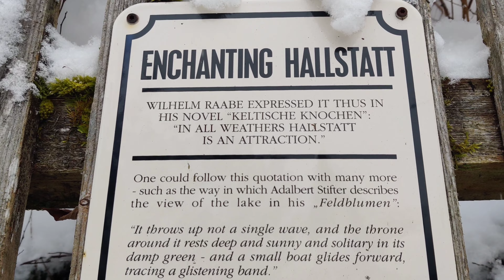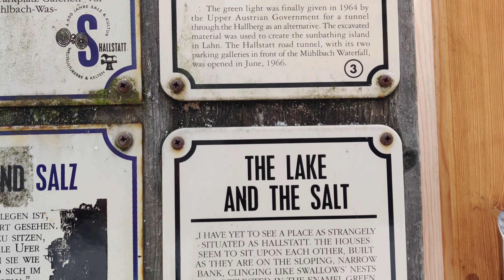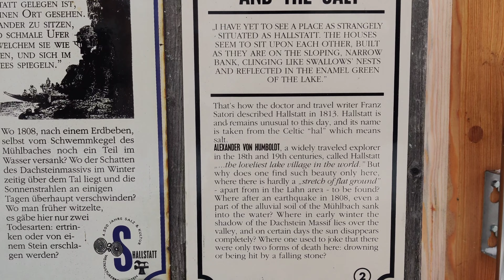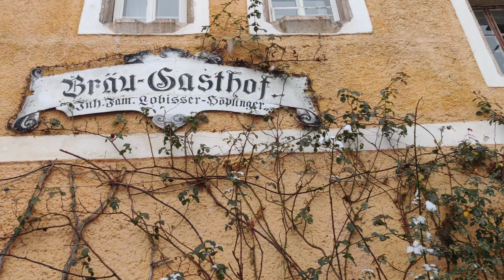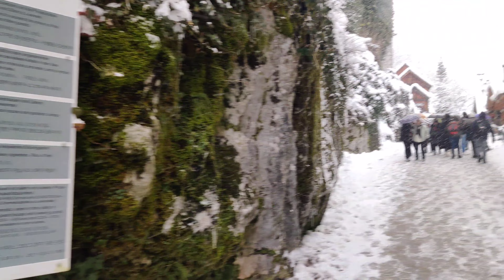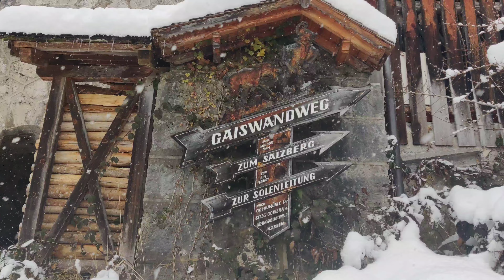Winter Wonderland: Exploring Magical Hallstatt Covered in Snow | Visiting Hallstatt in Winter ❄️❄️❄️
🌨️ Immerse Yourself in the Enchanting Winter Wonderland of Hallstatt! 🏔️

Welcome to our Hallstatt Winter 4K Vlog! Join us on an unforgettable journey through the picturesque snow-covered village of Hallstatt, nestled in the heart of the Austrian Alps. Get ready to experience the magic of winter in all its glory.

🎿 Adventure Awaits:
Follow us as we explore the charming cobblestone streets, adorned with twinkling lights and traditional alpine architecture. From quaint cafes serving warm Austrian pastries to local shops showcasing handmade crafts, Hallstatt's winter atmosphere is truly one-of-a-kind.

❄️ Winter Wonders:
Witness the breathtaking beauty of Hallstatt Lake as it glistens under the winter sun. We'll take you on a serene boat ride, surrounded by snow-capped mountains, offering a sense of tranquility that only winter can bring. Don't miss the opportunity to capture Hallstatt's iconic landmarks, like the charming church spire and the historic market square, all dressed in a blanket of snow.

🏰 Cultural Delights:
Explore the rich history of Hallstatt by visiting its intriguing museums and learning about its fascinating heritage. Discover how the locals celebrate the winter season with traditional festivals and cultural events that showcase the region's unique customs.

Join us in this Hallstatt Winter 4K Vlog, where every scene is a masterpiece and every moment is a memory waiting to be cherished. Let's make this winter a season to remember in the enchanting village of Hallstatt! ❄️🏞️🎉